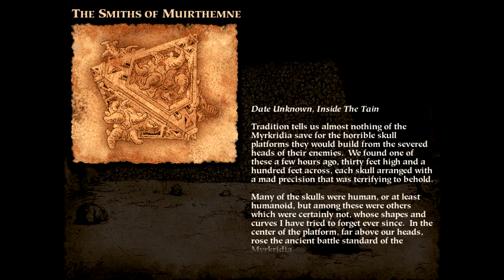Myth: The Fallen Lords - Mission 16 - The Smiths of Muirthemne Narration